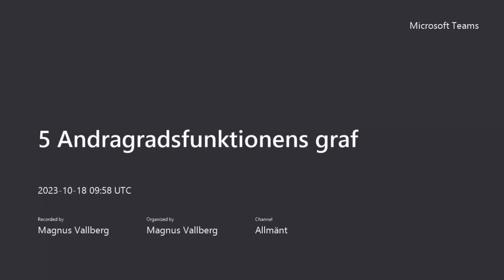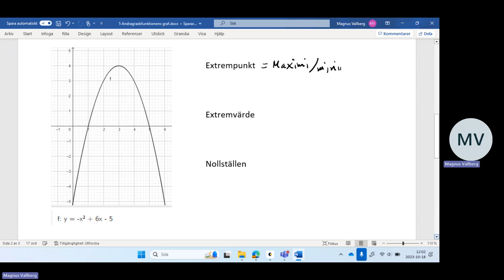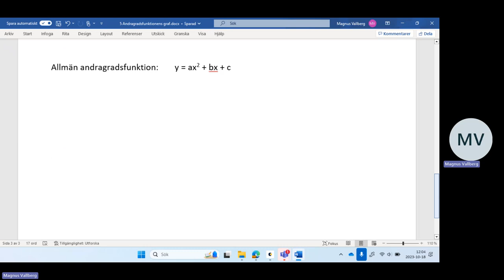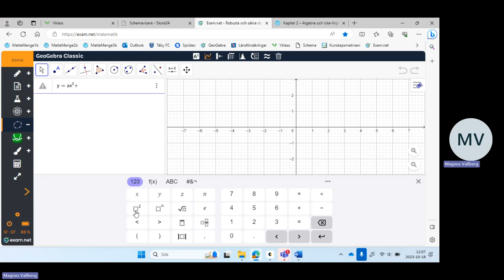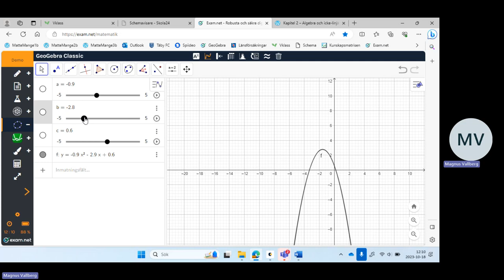5 Andragradsfunktionens graf